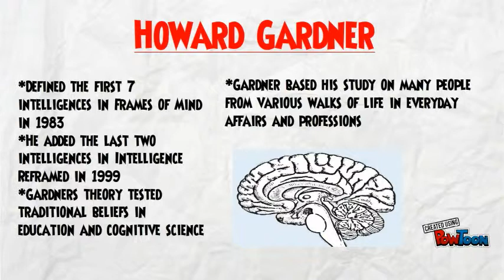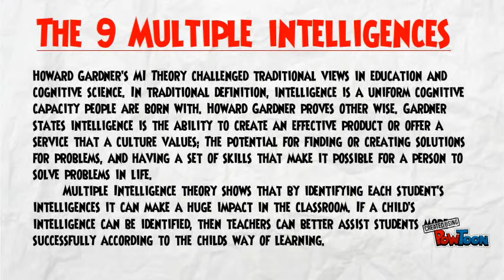the 9 Multiple Intelligence Theories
by Blake Phillpotts-- Created using PowToon -- Free sign up -- Create animated videos and animated presentations for free.  PowToon is a free tool that allows you to develop cool animated clips and animated presentations for your website, office meeting, sales pitch, nonprofit fundraiser, product launch, video resume, or anything else you could use an animated explainer video. PowToon's animation templates help you create animated presentations and animated explainer videos from scratch.  Anyone can produce awesome animations quickly with PowToon, without the cost or hassle other professional animation services require.